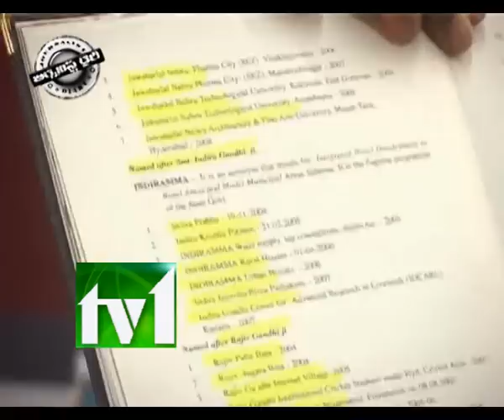TV1_JOURNALIST DIARY_140912_PART2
TV1_JOURNALIST DIARY_140912_PART2. Satish Babu Journalist Diary on Jagan and KVP. YSR Padayatra Diary release by KVP. Jaganmohan Reddy Vs KVP. KVP Ramachandra Rao on YSR. Undavalli Arunkumar on YS Diary Release. YS Padayatra Diary details.